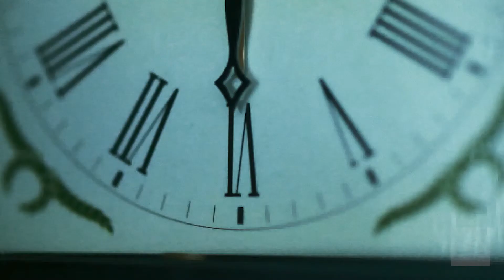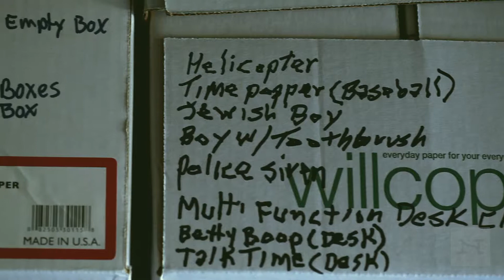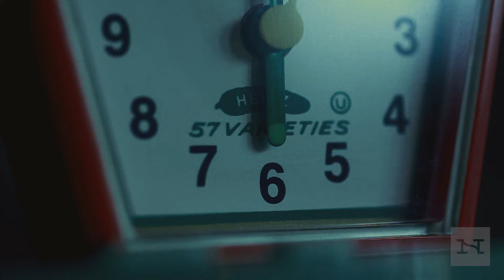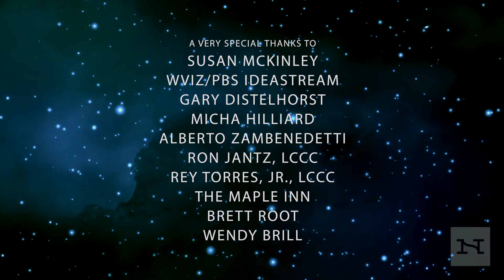The Collector of Time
As Mark McKinley puts it, “no collector ever says, ‘I’ve gone too far.'” After 27 years and an official Guinness World Record, he stands by that statement.